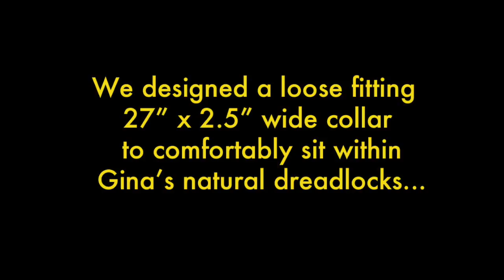Cute dog video- Bergamasco Shepherd Sheepdog with Dreadlocks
Gina, a Bergamasco Sheepdog with dreadlocks is our newest model. We designed a loose fitting 27" x 2.5" wide dog collar to sit comfortably in between her dreadlocks.